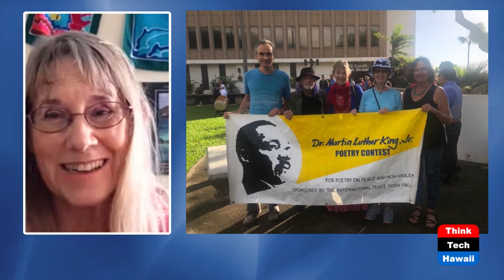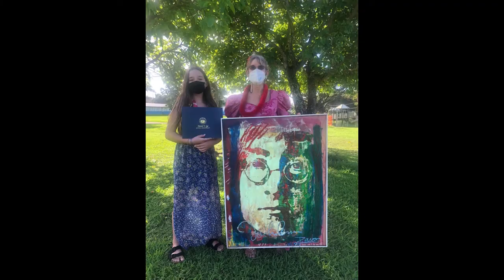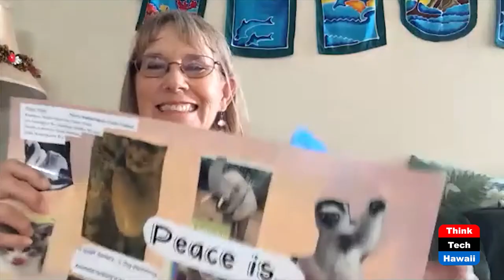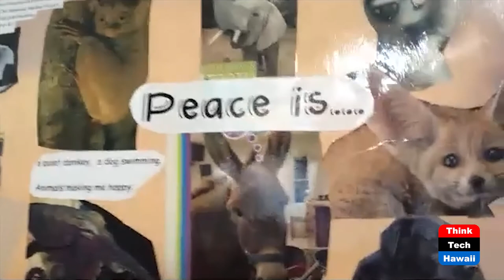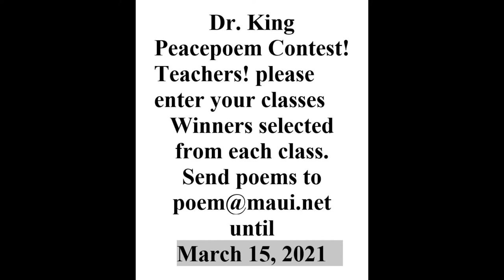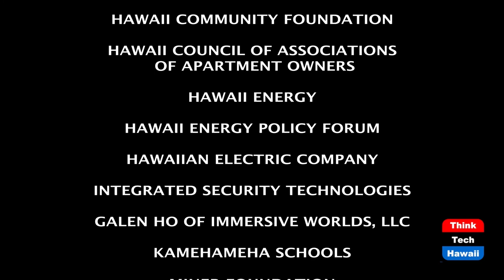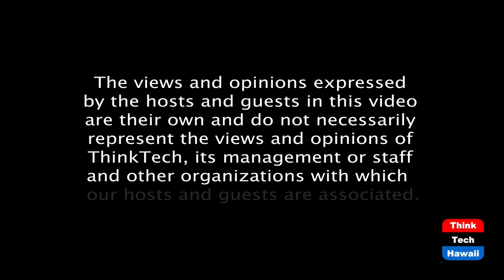Martin King, Jr Peace Poem Project (Navigating The Journey)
The host for this episode is Marsha Joyner.  The guest for this episode is Melinda Gohn.

Mayor Kenoi presented Kenneth Brook prize.  A 7th grade student from Kea'au Middle School was the grand prize winner.